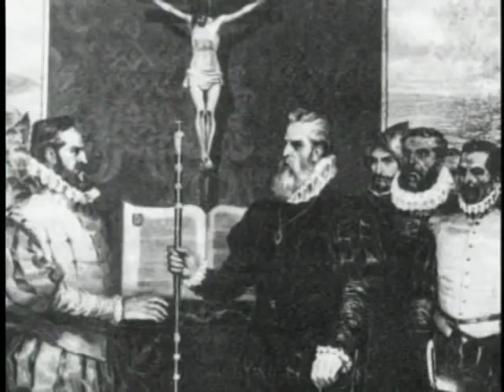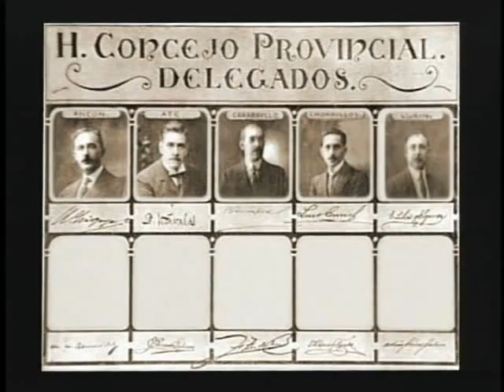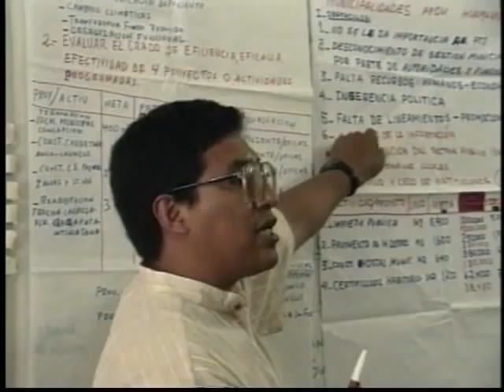Municipalidades y descentralizacion